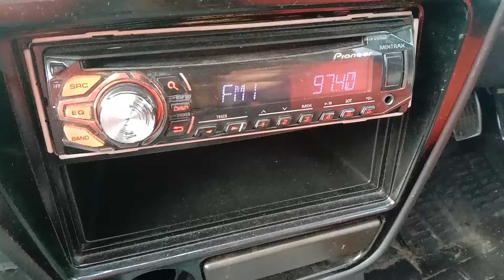RTM Traxx FM 97.4 MHz Gunung Ledang ( Melaka / Johor Utara Terima Isyarat Dari Sungai Tiram Johor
Frekuensi : FM 97.4 MHz
Kekuatan : 1kW
Tapak Pemancar : Gunung Ledang Johor
Lokasi : Kampung Sungai Tiram Ulu Tiram Johor
Jarak : 164km

200kHz Gangguan Saluran Bersebelahan Dengan Love 972 FM 97.2 MHz Bukit Batok & Hitz FM 97.6 MHz Gunung Pulai Dikesan